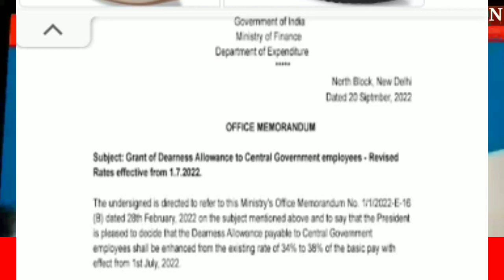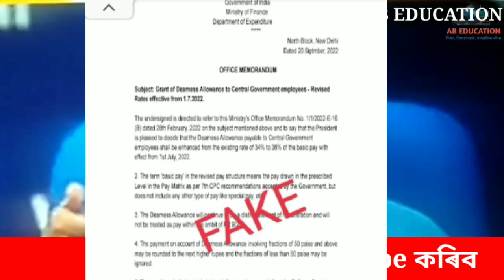DA বৃদ্ধিৰ notice || DAHIKE || DA Increase || Govt Employees News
DA || DA increase || DA hike || Dahike || Latest news for govt employees || Govt Employees Latest News || Good News for service holder || good news for employees ||